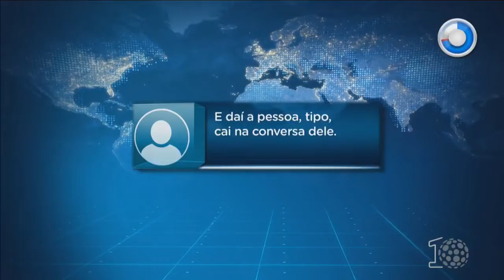Golpistas procuram novas vítimas em hospitais - SBT Paraná (07/08/18)